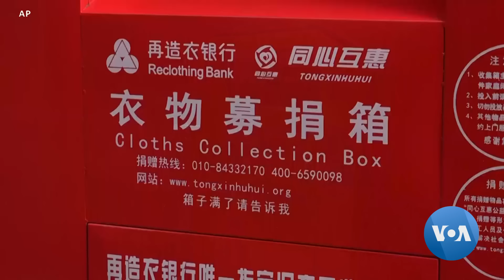လူငယ်တွေဖြေရှင်းဖို့ကြိုးပမ်းနေတဲ့ တရုတ်ရဲ့ အဝတ်အထည်စွန့်ပစ်မှုပြဿနာ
တရုတ်ဟာ ကမ္ဘာ့ပေါ် အဝတ်အထည် ဝယ်ယူမှုနဲ့ ထုတ်လုပ်မှုမှာ အကြီးဆုံးဖြစ်ပြီး၊ တနှစ်ကို အဝတ်အထည်ပေါင်း တန်ချိန် ၂၆ သန်း စွန့်ပစ်ရပါတယ်။ ဆန်းသစ်တီထွင်လူငယ်ဒီဇိုင်နာတွေက ဒီအရေးကြီးတဲ့ အဝတ်ထည်စွန့်ပစ်မှု ပြဿနာကို ဖြေရှင်းဖို့ ကြိုးပမ်းနေကြပါတယ်။ အေပီသတင်းဆောင်းပါးကို အခြေခံပြီး အလိမ္မာပြောပြပါမယ်။